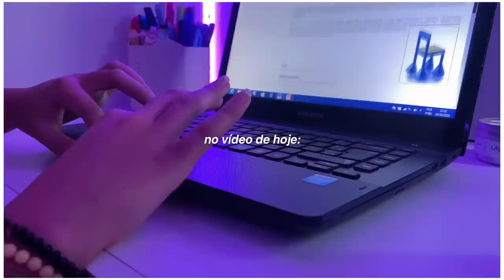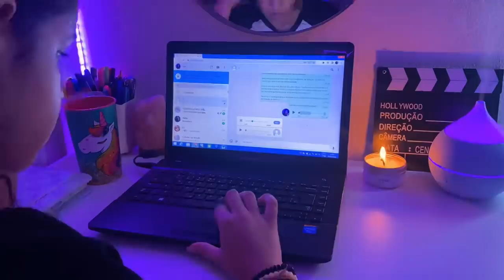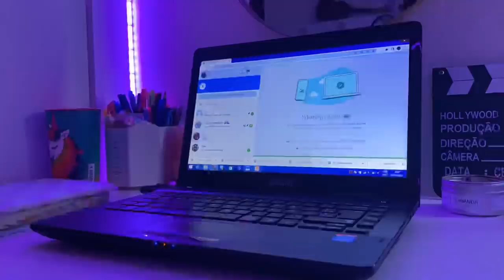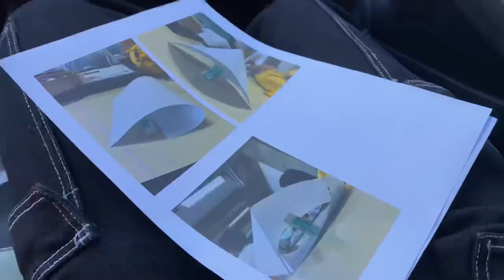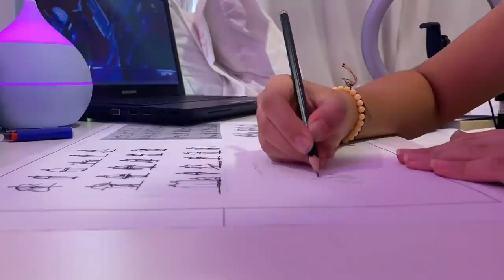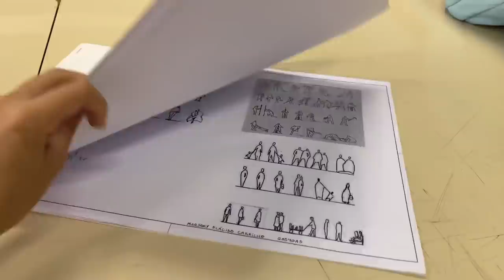rotina de uma estudante 🖇~ narrado ~ vlog na faculdade, estudos em casa & muitos trabalhos🤍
insta da minha irmã: @millenacarrilho

twitter: @marjorycarrilho (começei usar agr então segue lá)

✨ sobre mim :)

subs: 191.800